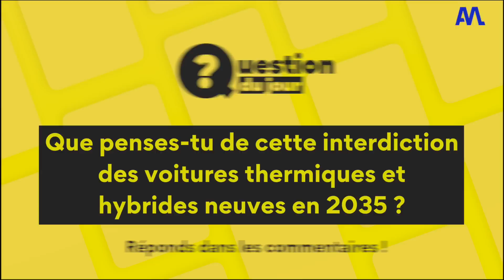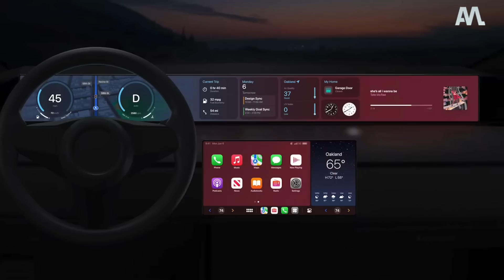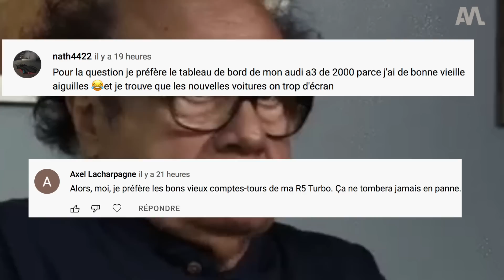Le monde automobile bientôt BOULEVERSÉ - Automoto Express #230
Les députés européens votent en faveur de la fin du moteur thermique d'ici 2035, Jaguar fête le jubilé de la reine Elizabeth II avec une Type E entièrement restaurée et le Lamborghini Urus franchit le cap des 20.000 ventes : bienvenue dans ton Automoto Express !